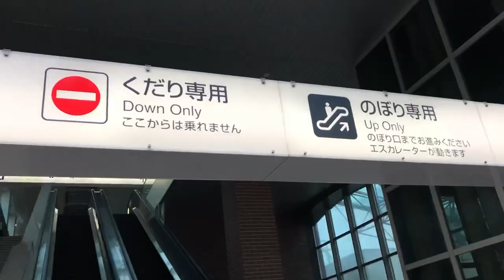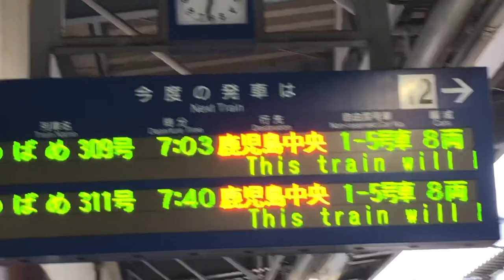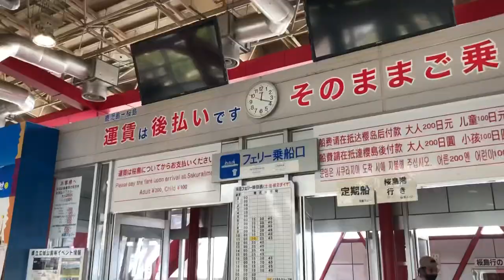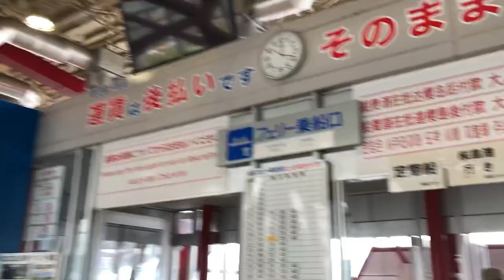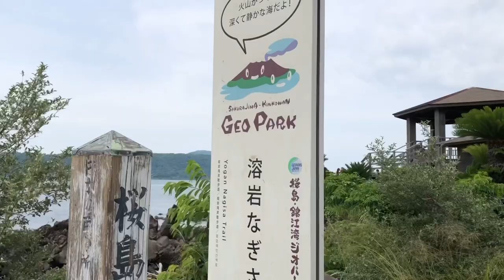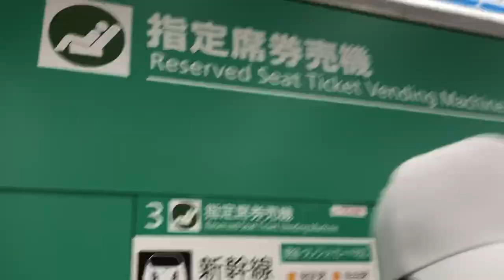Trip to Kagoshima, Japan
Tara at samahan nyo ako sa aking paglalakbay sa Kagoshima, Japan! 😁